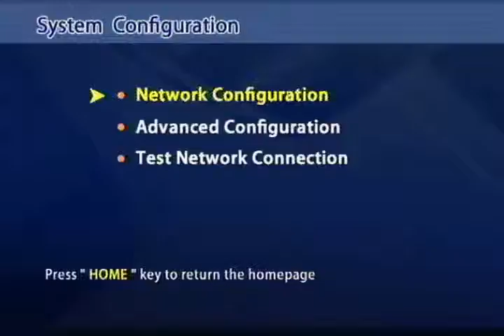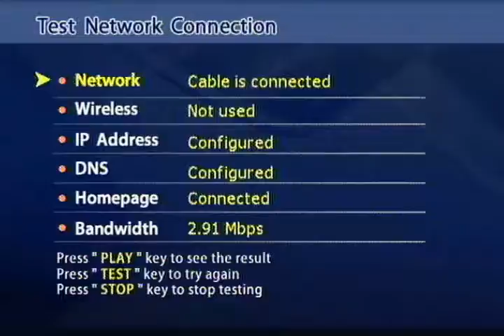Sky Angel Faith and Family Television - Speed Test (System Config)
This video describes how to run a Speed Test from the System Configuration screen through your Sky Angel Faith and Family Service.  For more information on Sky Angel Faith and Family Television, please